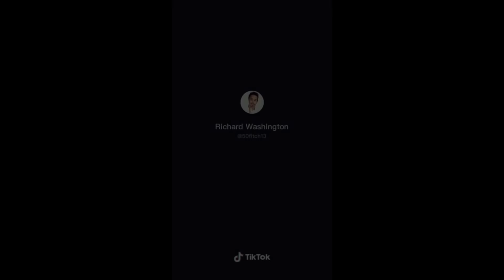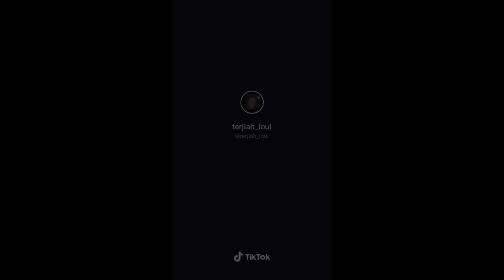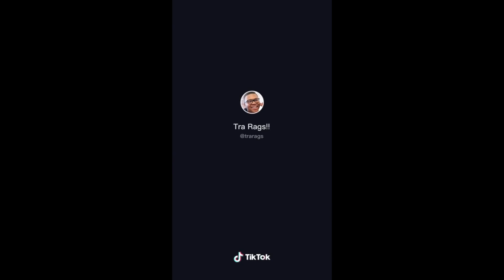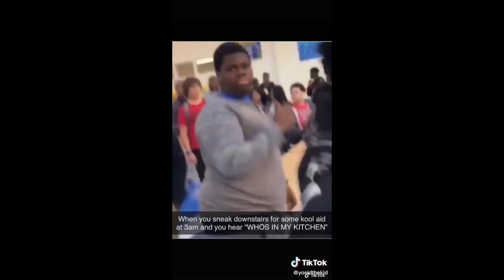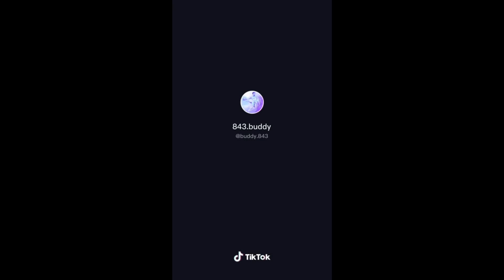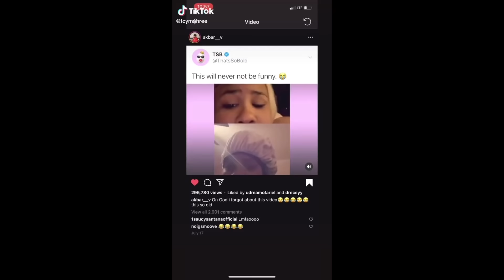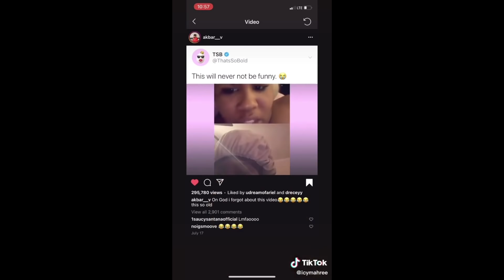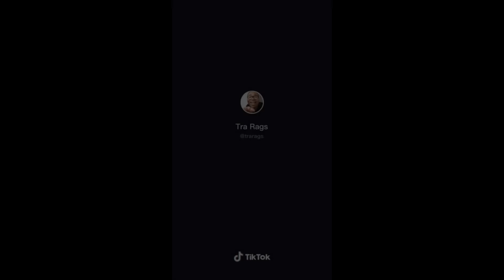Black Tiktok Compilation PART 11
Black tiktok compilation
Watch NOW !!

(HELP ME GET TO 1K GUYS)🙏🏾